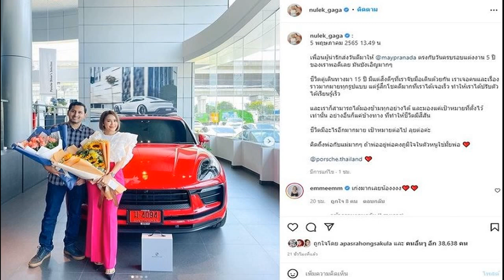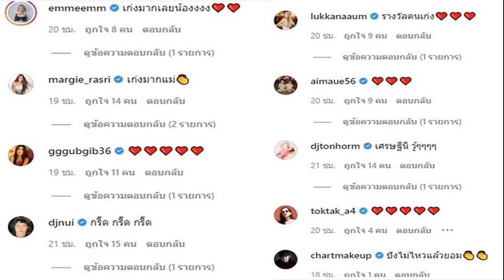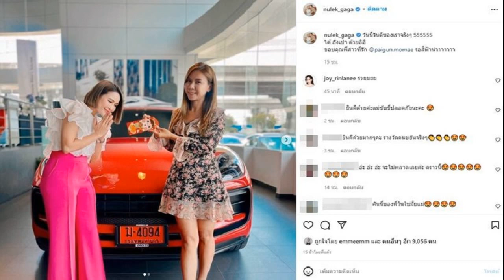ครบรอบวิวาห์5ปีพอดี หนูเล็ก ถอยพอร์ชป้ายแดง สายไหม้ตั้งแต่ก่อนขับออกจากศูนย์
ถ้าพ่ออยู่คงภูมิใจในตัวหนูใช่มั้ยพ่อ ครบรอบแต่งงาน5ปีพอดี หนูเล็ก ถอยรถพอร์ชหรูป้ายแดง สายไหม้ตั้งแต่ก่อนขับออกจากศูนย์
เป็นอีกคนที่ขยันทำมาหากินมาตลอด หนูเล็ก ก่าก๊า หรือ หนูเล็ก ภัทรวดี ล่าสุด ผลตอบแทนจากความขยัน เจ้าตัวโพสต์ภาพพร้อมสามีอุ้ม น้องวิน ลูกชาย กับรถพอร์ชป้ายแดงหรู ทะเบียน 4094 พร้อมแคปชั่นว่า
5 พฤษภาคม 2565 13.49 น เพื่อนผู้น่ารักส่งวันดีมาให้ @maypranada ตรงกับวันครบรอบแต่งงาน 5 ปี ของเราพอดีเลย มันบังเอิญมากๆ ชีวิตคู่เดินทางมา 15 ปี มีแต่สิ่งดีๆที่เราจับมือเดินด้วยกัน เราเจอคนและเรื่องราวมากมายทุกรูปแบบ
แต่รู้สึกโชคดีมากที่เราได้เจอเร็ว ทำให้เราได้ปรับตัวได้เรียนรู้เร็ว และเราก็สามารถได้มองข้ามทุกอย่างได้ และมองแค่เป้าหมายที่ตั้งไว้เท่านั้น อย่างอื่นก็แค่ข้างทาง ที่ทำให้ชีวิตมีสีสัน ชีวิตมีอะไรอีกมากมาย เป้าหมายต่อไป ลุยต่อค่ะ คิดถึงพ่อกับแม่มากๆ ถ้าพ่ออยู่พ่อคงภูมิใจในตัวหนูใช่มั้ยพ่อ @porsche.thailand
โดยมีคนบันเทิง อาทิ เอ็ม บุษราคัม , มาร์กี้ ราศรี คอมเมนต์ชมว่าเก่งมาก , ดีเจนุ้ย ถึงกับคอมเมนต์กรี๊ดลั่น ส่วน ดีเจต้นหอม ก็คอมเมนต์ยินดีว่า เศรษฐีนี วู้ๆๆๆๆ เป็นต้น
หนูเล็ก ยังได้โพสต์ภาพตอนไปรับรถพอร์ช พร้อมแคปชั่นด้วยว่า วันนี้วันดีของเราจริงๆ 555555 ได้ อั่งเปา ด้วยอิอิ ขอบคุณพี่สาวที่รัก @paigun.momae รอสีฟ้าน่าาาาาาา
ก่อนจะโพสต์ภาพกับสามีขณะอยู่ในรถ พร้อมแคปชั่นว่า เมื่อวานสายไหม้ตั้งแต่ก่อนขับออกจากศูนย์เลยพี่เช่ งานด่วนแรกของพี่เช่ เริ่มแล้วจ๊ะ ส่งวินไปรร พ่อแม่ลุยต่อ ขอให้ทุกท่านโชคดีในวันนี้ทั้งวันค่ะ